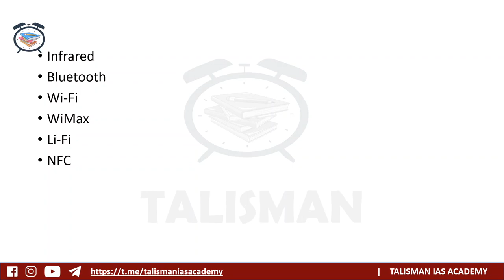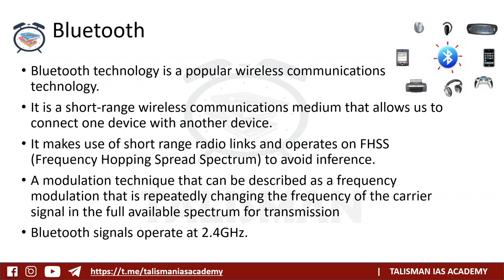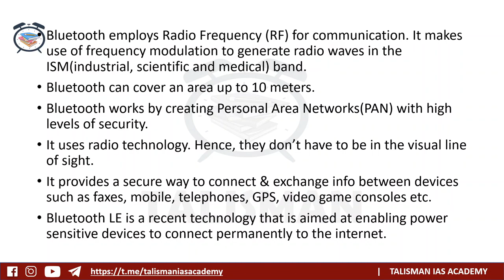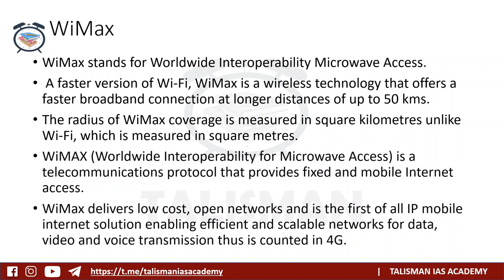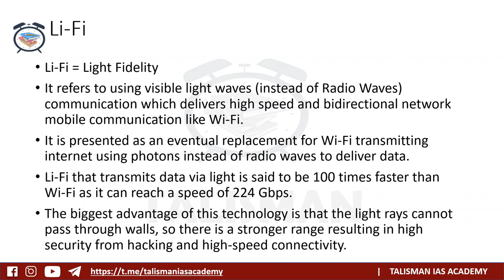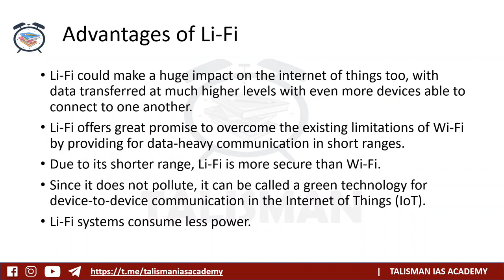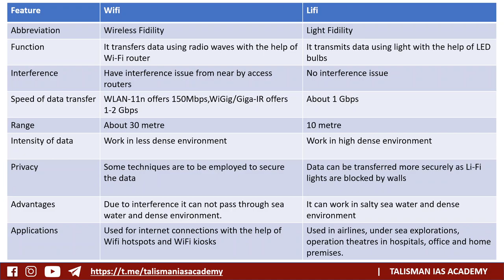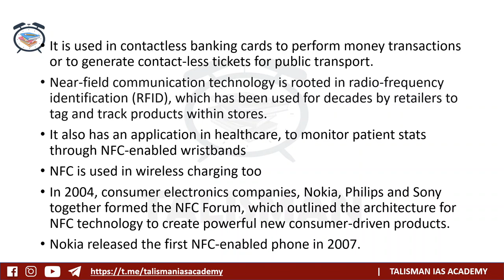WIRELESS CONNECTIVITY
This video will help in the preparation of UPSC, KAS, SSC, RRB and other government examinations

For getting  pdf notes and question answer discussion join our official telegram channel.